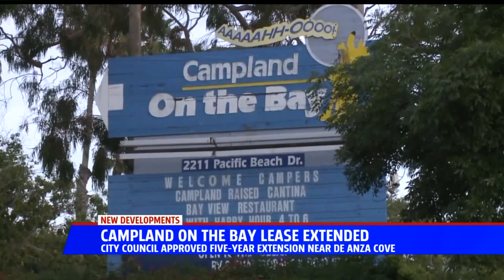Campland On The Bay Lease Extended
The San Diego City Council voted 6-3 Monday afternoon to approve a five-year lease extension for the Campland on the Bay campground, allowing it to expand to a large area of the recently closed De Anza Cove mobile home park.